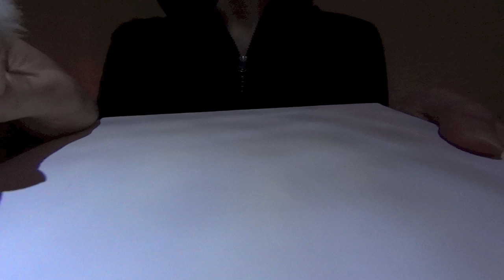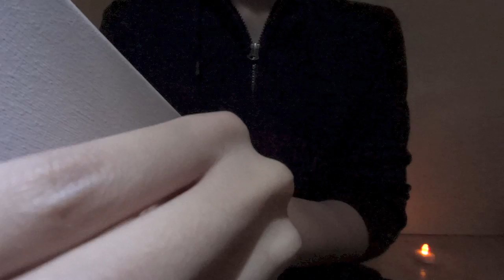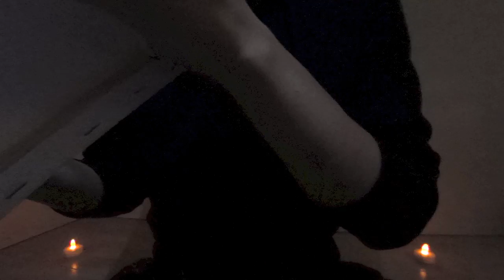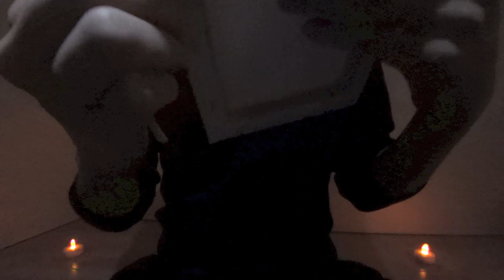[音フェチ]耳かきラボ＋耳マッサージ「キャンバス」[ASMR]Ear Cleaning Sounds"CANVAS"with Ear massage 귀 청소 연구소＋귀 마사지 JAPAN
耳かきラボ＋/Other LABO＋

IphoneでYoutube（アプリ）を閉じても音のみを再生できる方法はコチラ↓